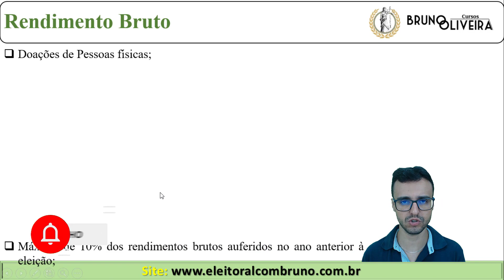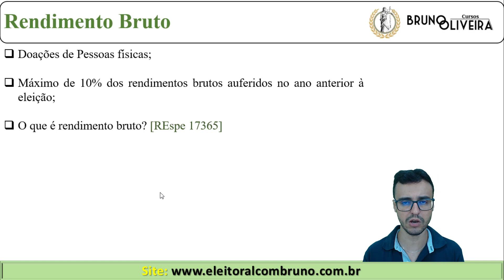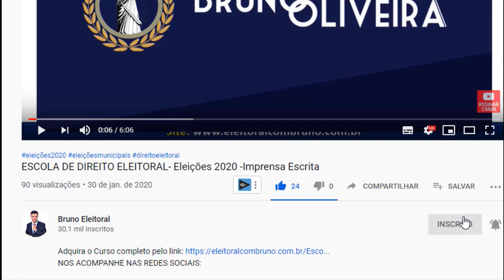ELEIÇÕES 2020 | O que é rendimento bruto para o TSE ?